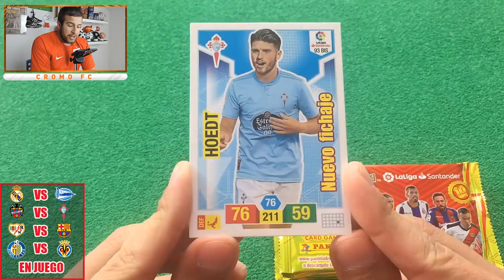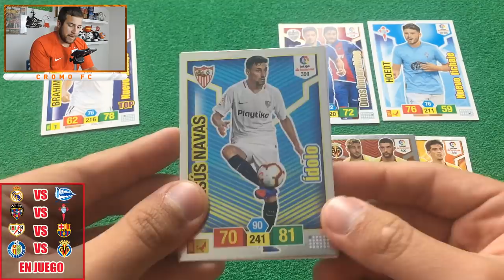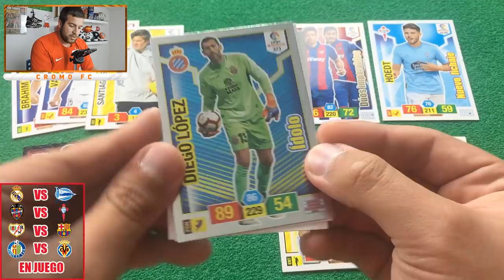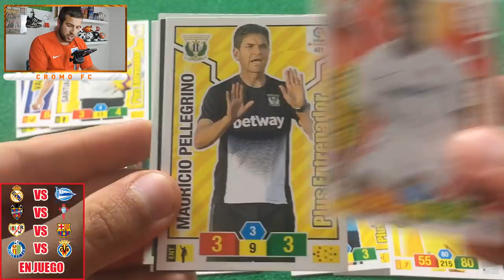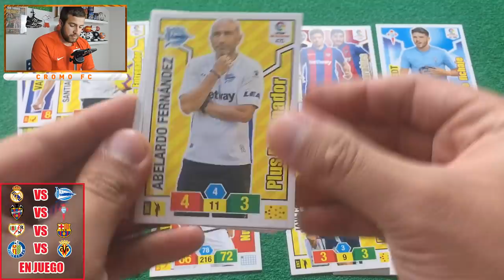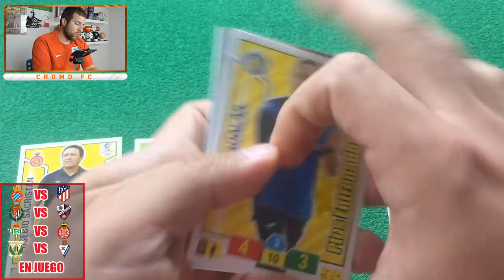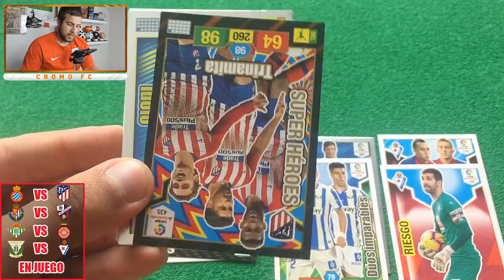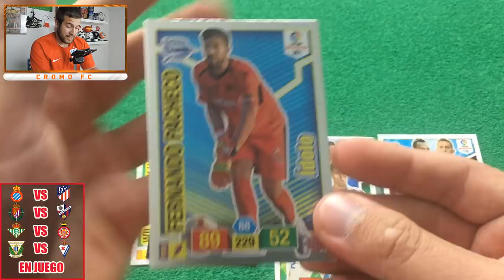OCTAVOS DE FINAL COPA CROMO FC | ADRENALYN XL 2018-19 LIGA SANTANDER